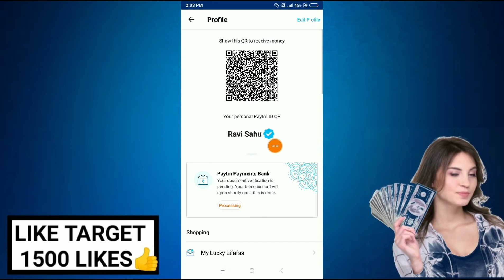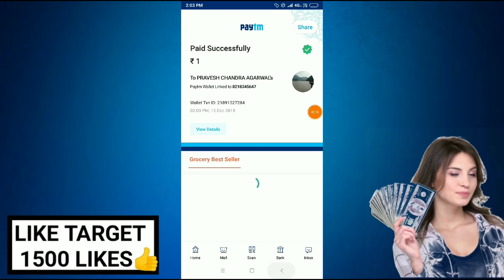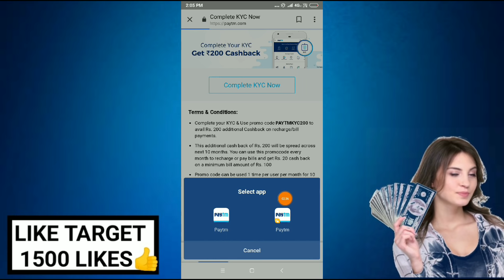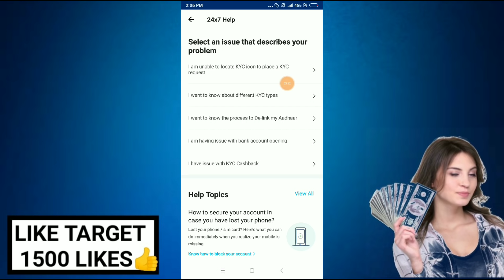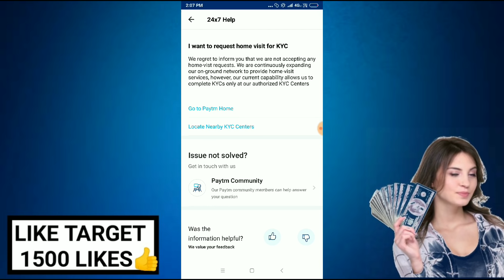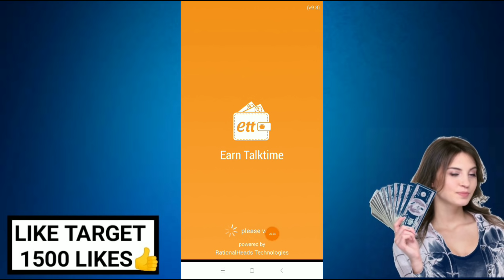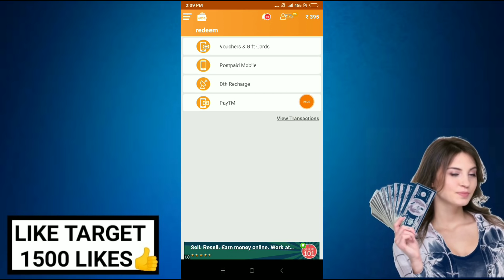Paytm KYC kaise kare 2022 ||Paytm KYC Problem Solution || PayTM KYC karne trick 2022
Paytm KYC kaise kare 2022 || PayTM KYC problem solved || trick by Ravi 2022

1) Paytm kyc all problem solved In October

2) Kyc paytm process fully Explained

3)Solve Paytm Kyc Something
 Went Wrong Problem

Paytm Kyc Error problem solved 2022
Paytm KYC kaise kare ||
october 2023
 || how to fixed paytm kyc problem ||

How to complete Paytm Full kyc All users !Paytm kyc ab kr skte hoa
Paytm Kyc Kese Kare 2022 ||
Big Update Paytm Kyc Start ||
 Complete Paytm Kyc In
 1 Minutes Kyc Trick
Paytm Kyc Complete Online in 5 Minute || New update ||
Live proof 100% ||
Paytm kyc error fixed ||
Paytm Kyc Complete here ||
Paytm kyc kare ghar baithe ||
Paytm kyc all doubts clear || all error fix
Paytm KYC Khatam, Ab Kese Hogi KYC Bina Aadhar Card Ke, Paytm
Big Update October 2022
Paytm Today
Paytm Kyc Start || No Need Aadhar Card For Paytm Kyc|| oct 2022 ||
Paytm kyc शुरू ||Paytm Kyc Problem
Paytm Kyc Complete in 5 minute after RBI Announcement |
 kyc big update
Paytm Kyc Complete after RBI Announcement ||
Finally paytm kyc start ho gaya || 100% proof ke sath
paytm kyc,
paytm mini kyc trick,
how to complete paytm mini kyc,
kyc paytm,
paytm,
paytm kyc complete,
paytm kyc error,
paytm mini kyc problem,
paytm kyc offer,
mini kyc,
complete paytm kyc with paytm app,
paytm kyc complete in 2 minutes,
paytm kyc complete in hindi,
paytmkycupdate process,
paytm kyc kaise kre ,paytm kyc new trick, aajtaak nahi dekha hoga aisa trick paytm kyc

Thanks 4 Watching please Like